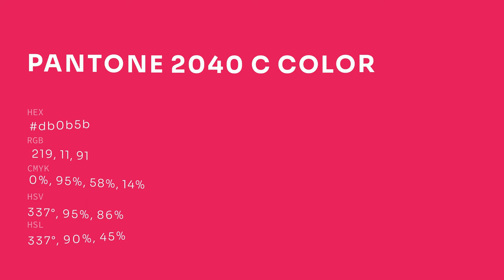color db0b5b hex color - Red color - Cool color db0b5b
What color is ? db0b5b hex color - Red color - Cool color db0b5b

Hex db0b5b Color Code is also known as color.

Hex db0b5b Color code in RGB color code model is created after adding 85.88% red color, 4.31% green color and 35.69% blue color.
Hex db0b5b Color code in CMYK color (process color) code model is generated after subtraction of 0% cyan, 94% magenta, 58% yellow and 14% black.